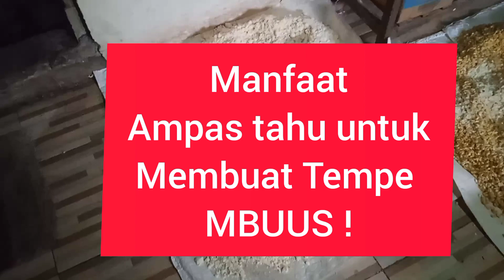TEMPE MBUUS !.Lauk pauk khas Bojonegoro.